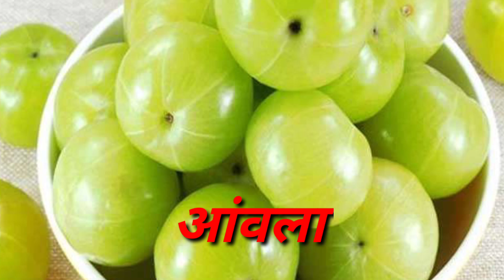कब्ज को कैसे रोके। how to control constipation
Doston is video ko banane ka yah Mera ek hi maksad hai ki hamare digestive system mein jo kabaj ki hai shikayat ho rahi hai hi usse aur Ham apne pachan tantra ko kaise majbut banaen hamare ghar mein Pai jaane wali chijon se a kaise Kabaj ki problem ko rok sake.